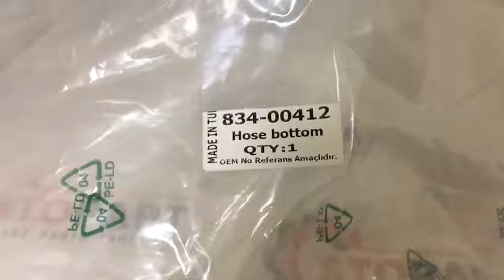834/00412 Радиаторный шланг JCB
Радиаторный шланг JCB, Radiator hose bottom JCB

834/00412 Радиаторный шланг JCB
834/00412 Radiator hose bottom JCB

Стопартс (Stoparts)